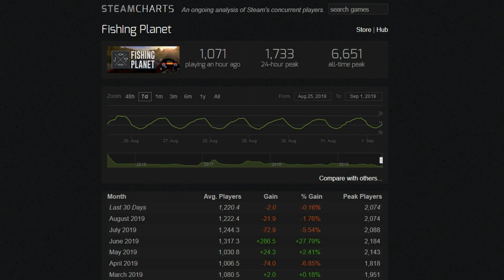Fishing Planet optimism in new game trailer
The first seconds are from the trailer for their "new" game The fisherman. A stand alone version of Fishing Planet.
Then reality fucks everything up...